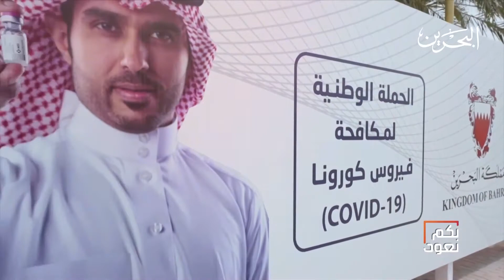بكم نعود | 26-7-2021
ضيف استيديو:

منى العلوي
مدير إدارة التفتيش بوزارة الصناعة والتجارة والسياحة

د. ريم جعفر
طبيب مقيم في مجمع السلمانية الطبي

عبر سكايب:
د. وفيق مصطفى
اختصاصي طب الأسرة - لندن